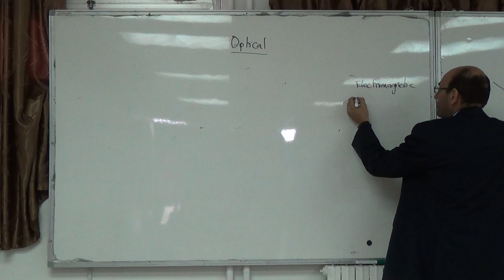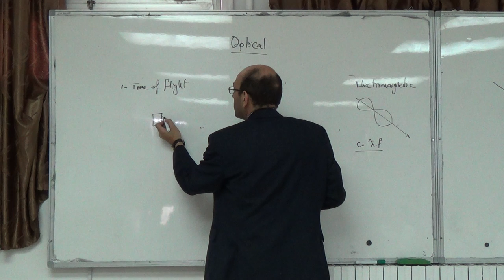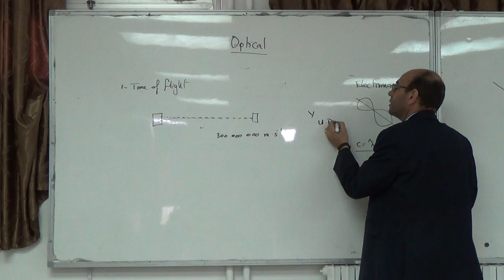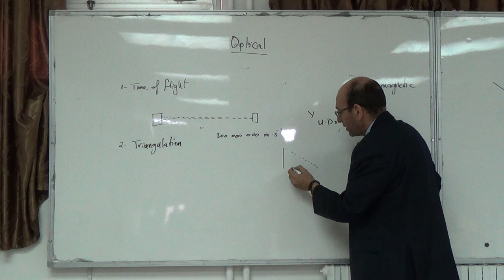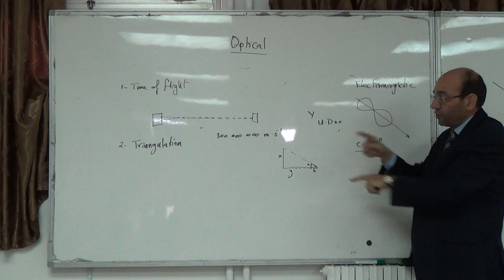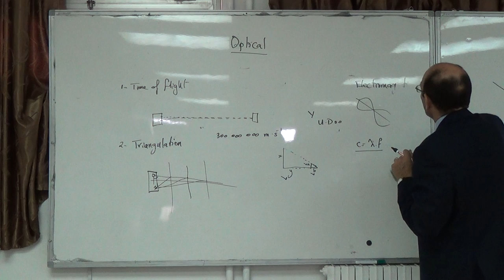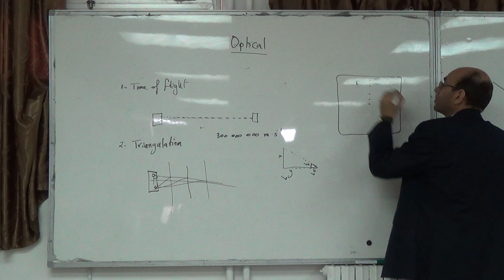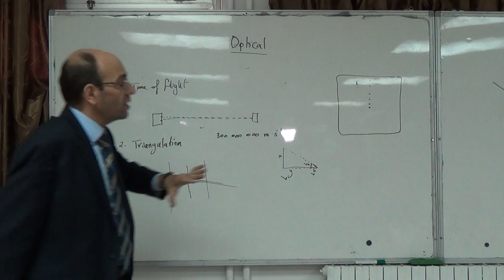Transducer Technologies: Optical based range measurement, 4/11/2014